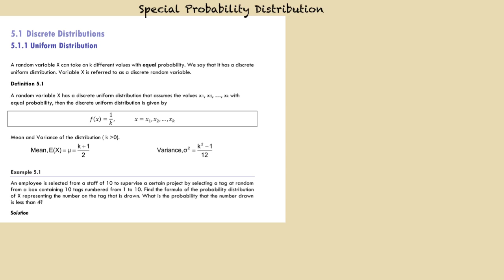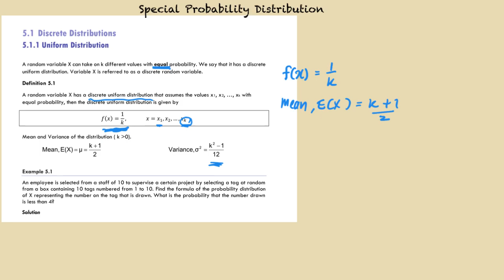Discrete uniform distribution